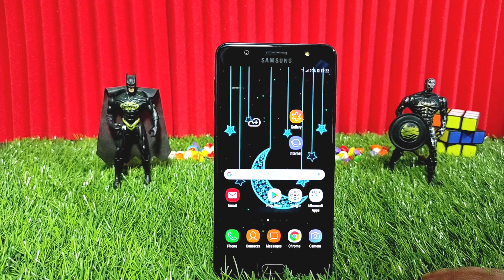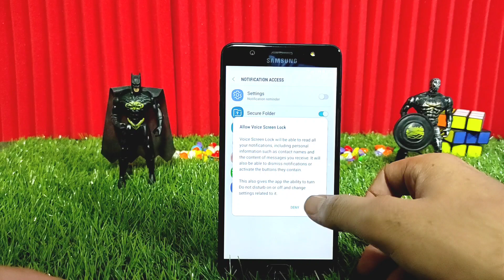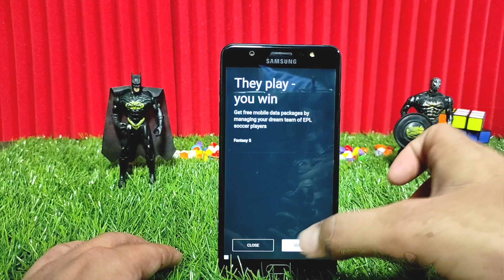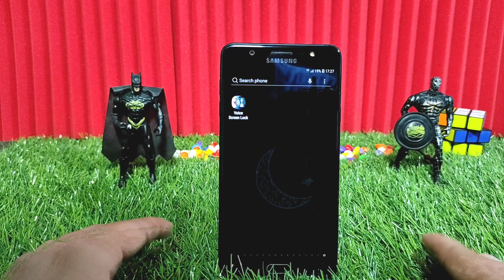Lock And Unlock Your Phone With Your Own Voice 2020 | New Secret Android Lock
Is Video Mein Apko Btaonga Ik secret Voice Lock K Bary Mein Jiska Ap Use KR K apny Mobile Ko apni voice sy Lock KR Skty Hain.Or Ya secret Voice Lock Apky mobile k Data ko Secure Bana Dy GA kiu K Isko Koi bhi Open Nahi Kr Paye GA Apki Voice k Ilawa.